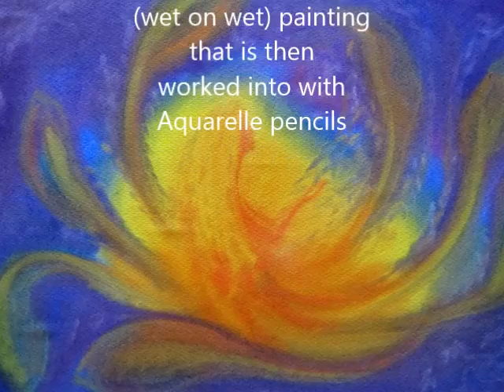Watercolour (wet on wet) painting by Sharon D Clifford 'Woman of Seeds' (full version)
This video shows Sharon D Clifford painting 'Woman of Seeds' in the watercolour wet on wet painting technique.

Wet on Wet painting is a technique of painting on wet rag paper.  It is often used in 'Steiner' or 'Waldorf' schools.  It allows an opportunity for the fluid medium of colour to infuse the soul.  Watch what emerges from the colour and enjoy watching.